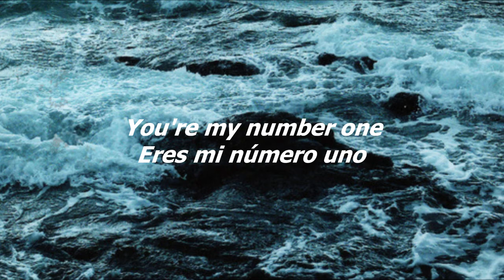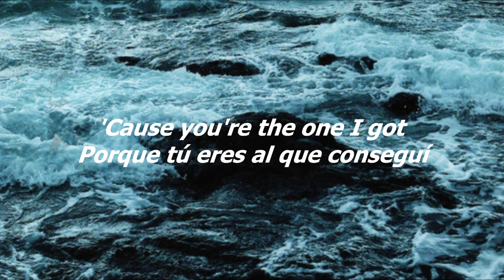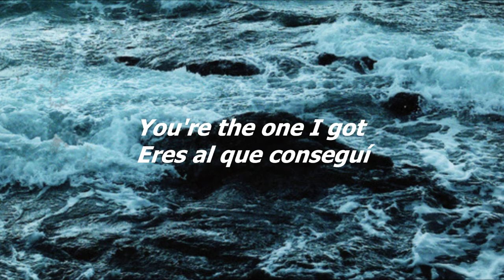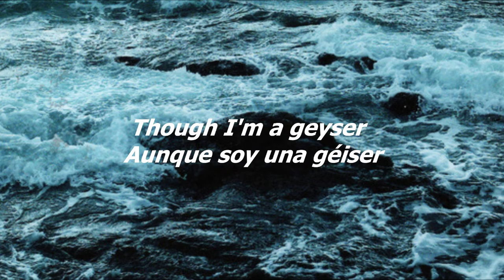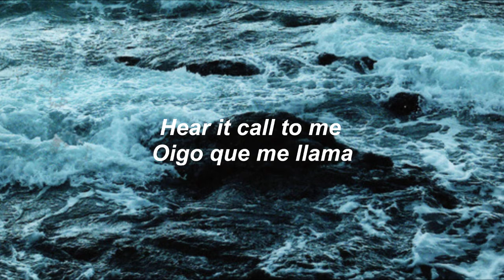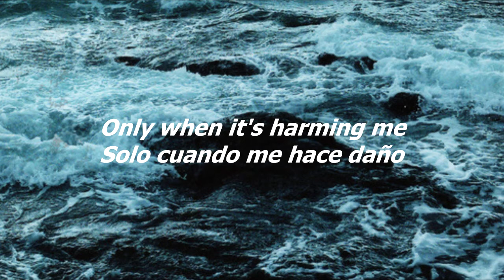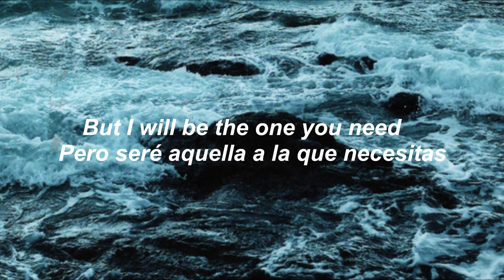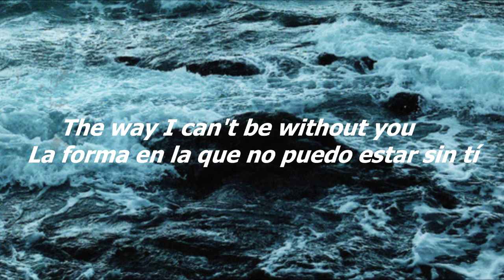Mitski - Geyser (subtitulada)